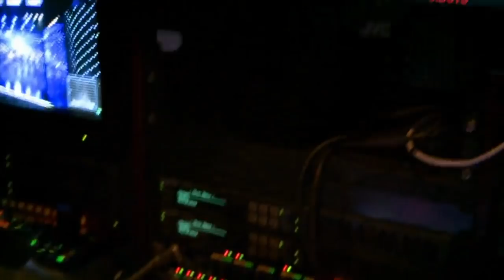Orchestra Tharmis Put On A Show! | Auditions Week 5 | Românii au talent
Orchestra Tharmis put on a high energy show for the judges!

Footage from Românii au talent series 7 episode 5.